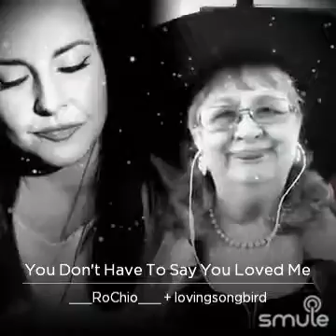Rocio and Barbara sing You Don''t Have To Say You Love Me